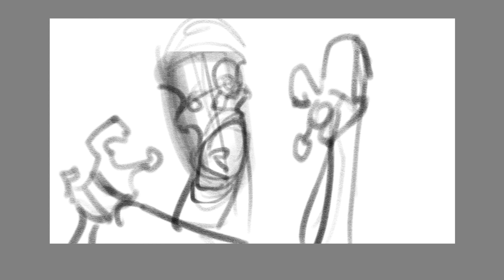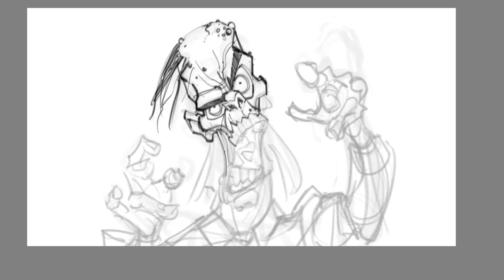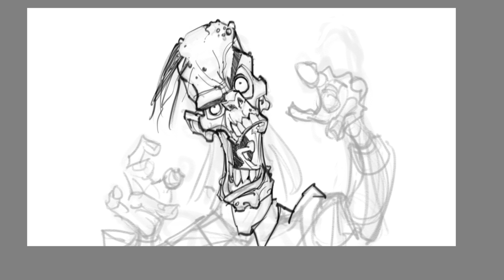ZOMBIE Speed Sketch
Zombie Sketch in Sketchbook Pro on iPad Pro.